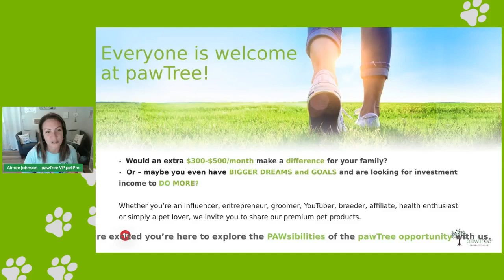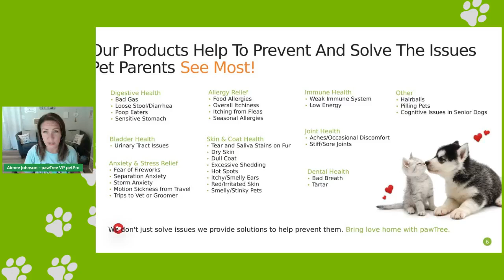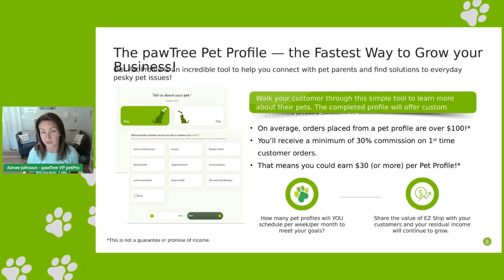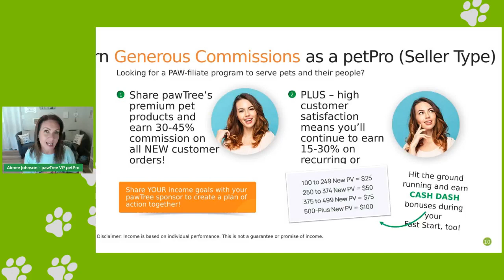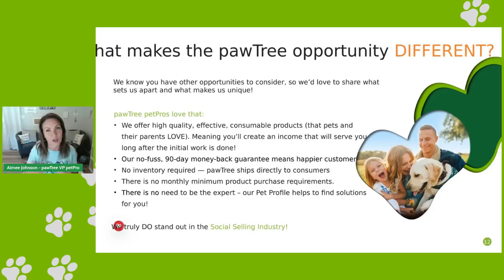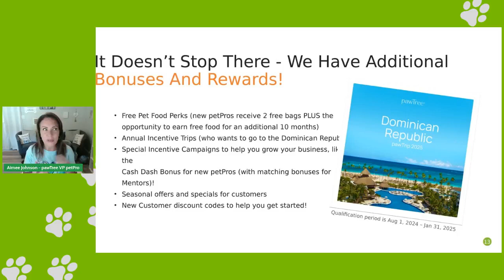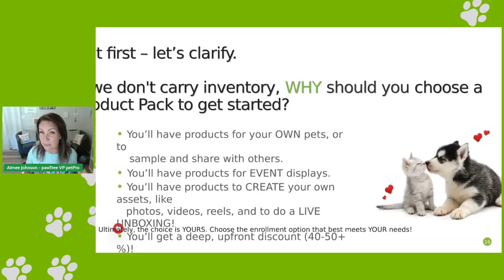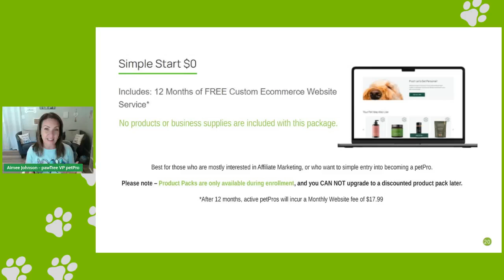Explore the pawsibilities in August 2024!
Welcome to the pawTree Business Opportunity!

In this video, my friend Aimee introduces you to the amazing opportunity with pawTree.  It is an overview, not a full explanation of every detail.  Get with the person who invited you to watch this video to learn more.   Learn how you can turn your passion for pets into a rewarding business.

If someone shared this video with you, please reach out to them for their enrollment link. They’ll be your go-to guide in this journey!